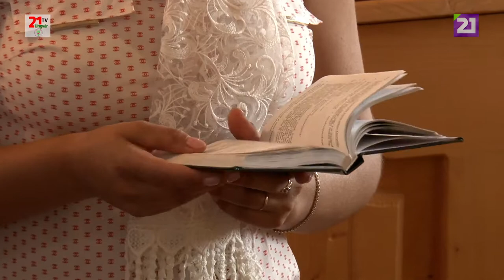TV21 UNGVÁR -45 Szent Liturgia a Péterfalvai Görögkatolikus Szent Illés próféta templomban